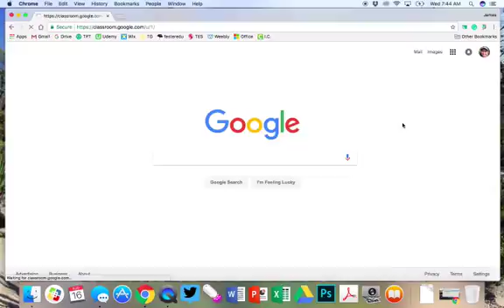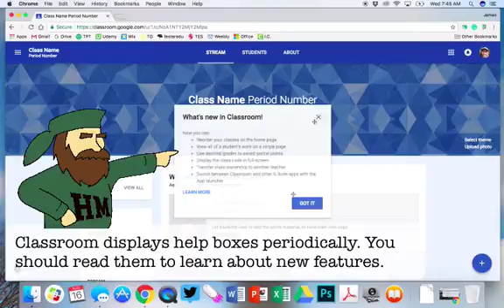01 Logging in and Creating a Class